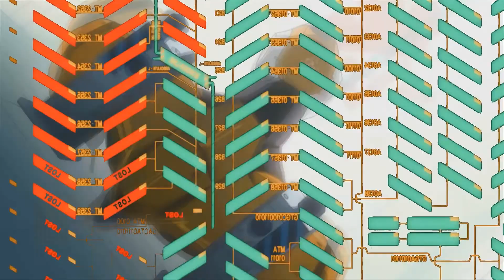Evangelion AMV Touched By An Angel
Enjoy my re-post of my first amv for Eva.
Song fully Alive By flyleaf
Anime Evangelion